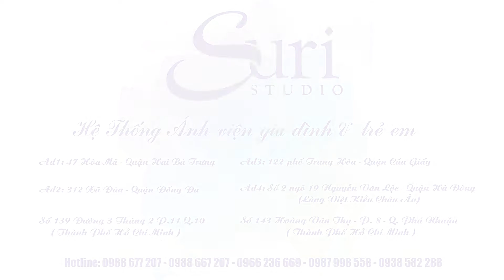#101 | GIA ĐÌNH TRẺ | Chụp ảnh Mùa Thu Hà Nội | 3 thành viên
Hà Nội vào thu, Gia đình trẻ 3 thành viên đã lựa chọn concept gì tại Suri?
Cùng chúng tớ cập nhật concept Gia đình mới nhất tại hệ thống Suri Studio nhé.

Nhấn like và theo dõi kênh Youtube "Ảnh viện Suri Việt Nam" của chúng mình để cập nhật những bộ ảnh, ý tưởng chụp ảnh thật đẹp dành cho bé, sơ sinh, bầu và gia đình nhé!
Để theo dõi thông tin và cập nhật những chương trình khuyến mãi của chúng mình: